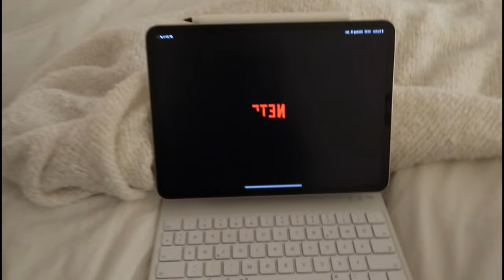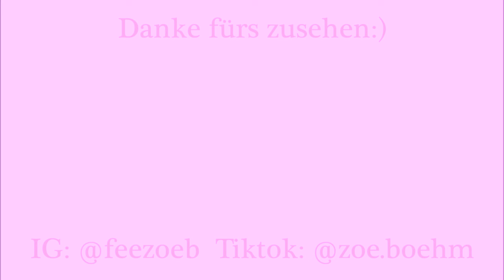WEEKEND VLOG / + storytime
HI:)